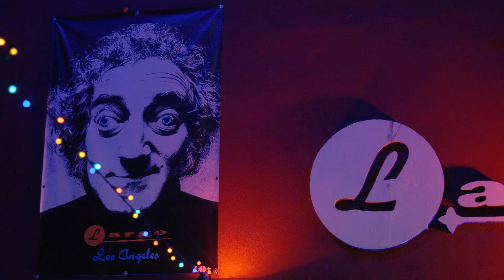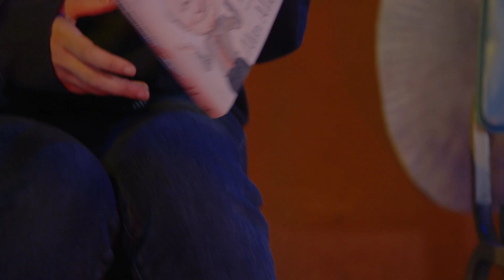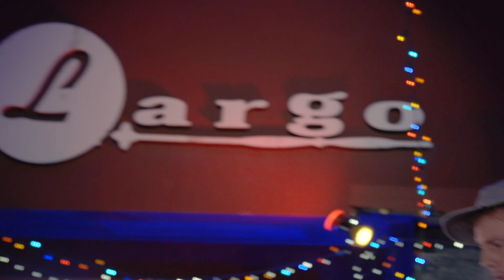Hangin' with Paul Scheer, Live at Largo (Quarantine Edition)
Hanging With Paul Scheer is a comedy "show and tell "for adults. In each episode, Paul brings together his friends to share their most interesting objects and play a little music. Originally apart of "Live From Largo"  (Oct 2020)  this episode stars Mitra Jouhari (3 Busy Debras/Search Party), Patti Harrison (Shrill/I Think You Should Leave) & Whitmer Thomas (Sword of Trust/ HBO's The Golden One)

Live From Largo is a monthly ticket to a virtual Largo which includes FIVE EPISODES curated by Flanny. Each episode is completely different and might will include singer/songwriters, comedians, some of their monthly staples. PLUS each month you will receive a BONUS fifth episode made up of archival performances culled from the vaults.